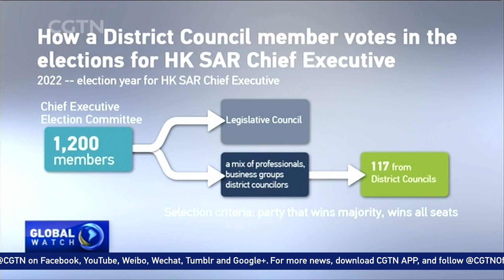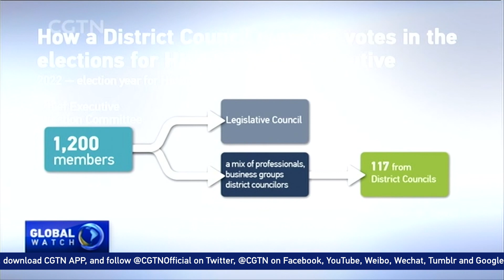Role and importance of the HK district councilors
District council elections were held in Hong Kong over the weekend with over 2.8 million people in the city casting their ballots on Sunday. What do these community-level councilors do?